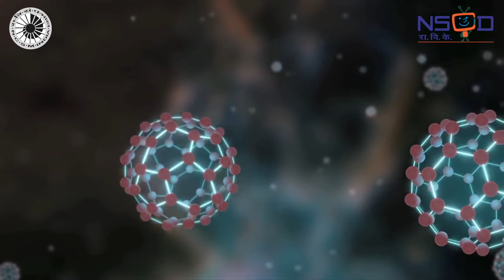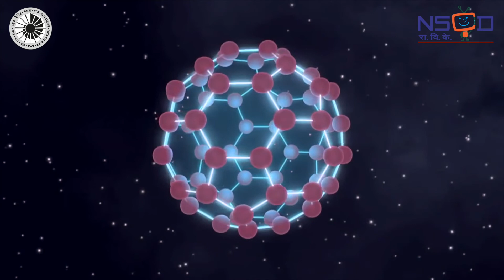Science Awareness : Science Behind 'Bucky Ball / Nano Tube'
Material Science Gallery_ Science Behind 'Bucky Ball / Nano Tube' film developed by Regional Science City, Lucknow an satellite unit of National Science Centre ( National Council of Science Museum), Pragati Maidan, New Delhi - 110 001

(BASED ON EXHIBIT)